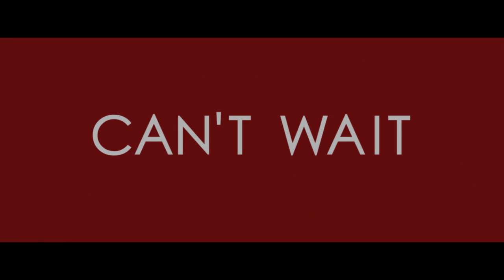Nedelle Torrisi, "Can't Wait" OFFICIAL VIDEO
From the album "Advice From Paradise" by Nedelle Torrisi, produced by Kenneth Gilmore.

Deluxe edition of "Advice From Paradise" album released on Tin Angel Records on 7/15/16.

Directed and Edited by: Forrest Borie
Directors of Photography: Michael Reich, Thomas Green, and Malia James
Choreography by: Maurice Harris
Make up and hair by: Brande Baugh